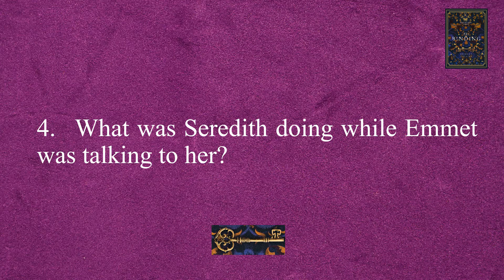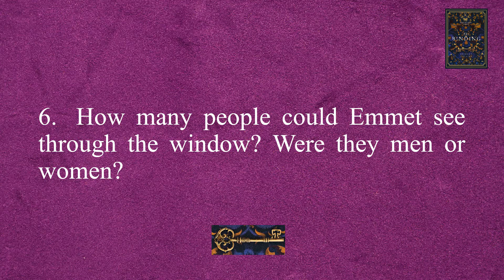The Binding.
Chapter 3